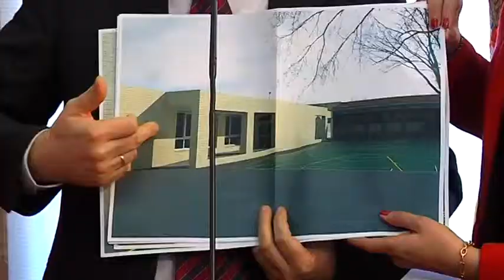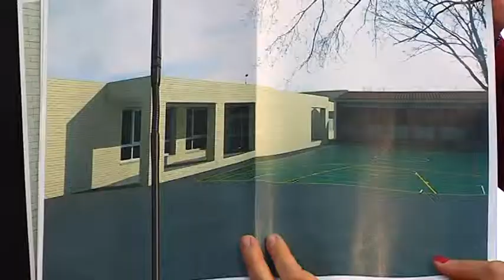Marcial Marin inauguracion escuela